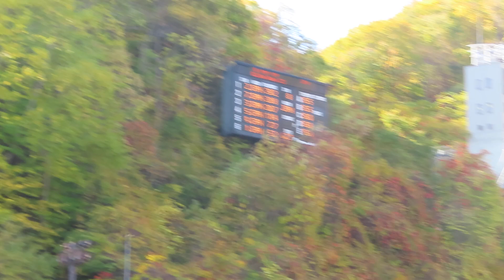池田光希 選手 第100回全日本ラージ兼第63回NHK杯 １本目 84.5メーター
下川商高３年の光希選手。１本目は、女子組22位。
2021/10/24(日) 大倉山ジャンプ競技場
第100回全日本スキー選手権大会ラージヒル競技 兼